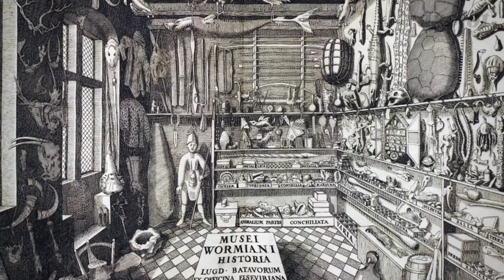Axolot #6 : Cabinet de curiosités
Pour ce sixième épisode, Axolot vous invite à découvrir des curiosités à l'histoire extraordinaire...

Ecrit et présenté par : Patrick Baud
Réalisation : Elsa Kmiec, Patrick Baud
Générique : Thomas Lecourt

Je tiens à remercier la boutique "Le Rideau Rouge" pour nous avoir gentiment accueilli au sein de ses incroyables curiosités pour l'intro de l'épisode. Elle se trouve au Village des Antiquaires de la Gare à l'Isle sur Sorgue. Allez-y de la part d'Axolot, vous aurez peut-être une remise sur le crâne de cristal :)

Je remercie aussi Gilles et Vincent de chez Image Mouvement pour avoir assuré les prises de vue et les prises son de l'intro, ces gars sont furieusement cool et font du bon boulot